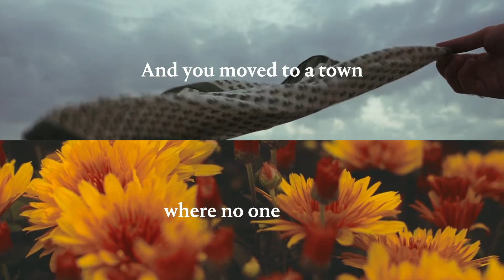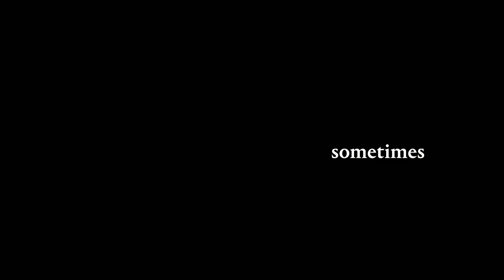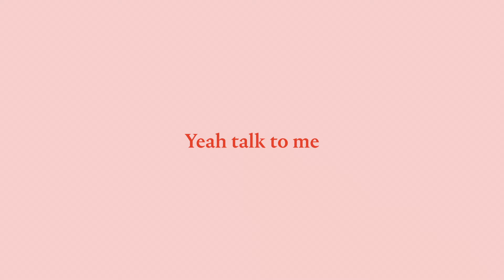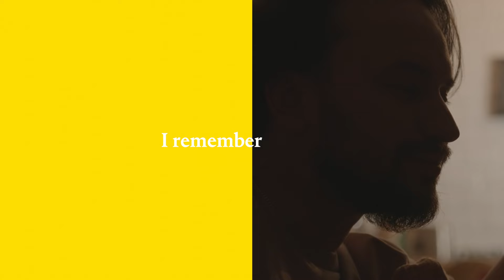Kate Miller-Heidke - Simpatico (Lyric Video) ft. Mallrat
Lyrics:
So you changed your hair and you changed your clothes
And you moved to a town where no one knows you
So you changed your car and you got a new job
And you got a new friend and you went too far

Don’t you look at me with that tone of voice
Cause I still see you there, I still see you there

We used to be, we used to be so
Simpatico, simpatico
We used to be, we used to be close
Now you feel so far away
I remember when we
Come back, come back, come back to me

Do you think of me in the dead of night?
When you dream of this, does it still feel right?
Have we had our time, should I let it die?
Did I hold too tight? I just miss you sometimes

Don’t look at me in that tone of voice
I see you there, I’ll see you there

Talk to me, talk to me, talk to me, talk to me
Yeah talk to me
Look at me, look at me, look at me, look at me
Look at me, look at me, look at me, don’t you see
Yeah don’t you see